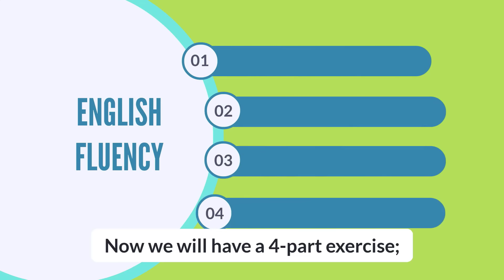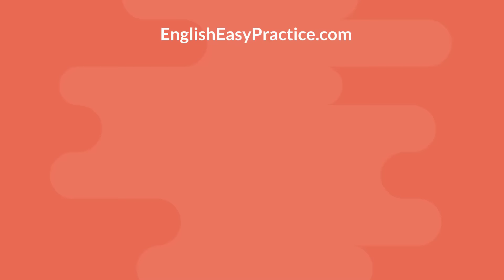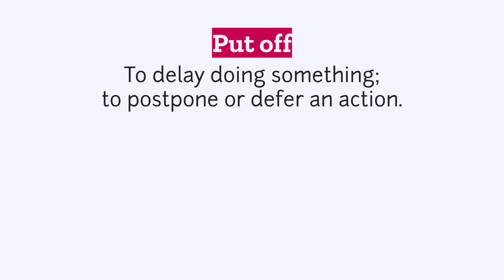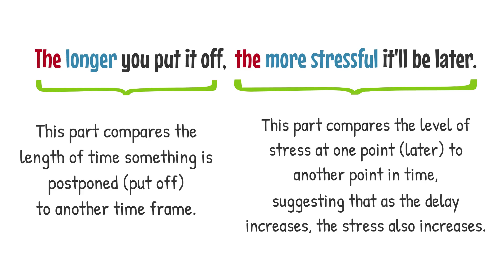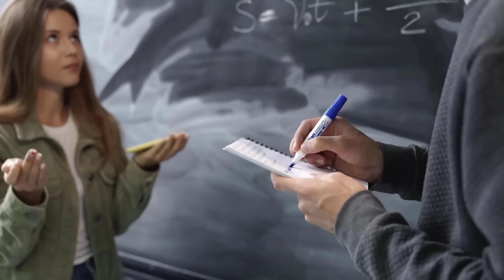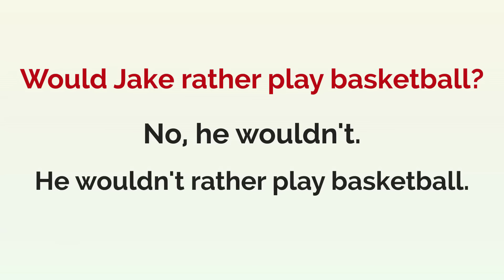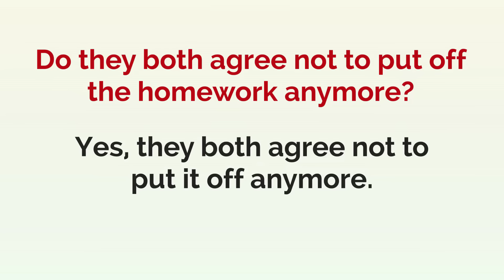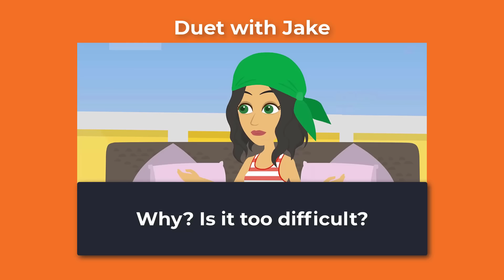Learn English Speaking with Easy Shadowing English Conversation Practice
Welcome to our English-speaking practice video featuring easy shadowing English conversation practice! If you're an intermediate or advanced English learner looking to improve your speaking skills, you're in the right place. This video is designed to make shadowing conversations simple and effective.

In this video, we'll guide you through easy shadowing exercises to enhance your English speaking:

1) Listening to Conversations: You'll listen to clear and understandable conversations between native speakers. This will help you grasp the flow of English conversation and familiarize yourself with common phrases and expressions.

2) Vocabulary Building: Throughout the conversation, we'll introduce new words and phrases at a manageable level. You'll learn their meanings and hear them used in context, practically expanding your vocabulary. You will also learn English grammar with many example sentences at the end of this section.

3) Interactive Practice: We'll include interactive practice sessions where you can participate in dialogues, answer questions, and engage with the content. This will further reinforce your speaking skills and comprehension.

4) Shadowing Technique: We'll introduce you to the shadowing technique, where you'll repeat sentences after the speakers in the conversation. The sentences are structured to be easy to understand and repeat, making it ideal for intermediate learners.

5) Speaking Confidence: By practicing shadowing, you'll boost your speaking confidence. The easy-to-follow conversations and repetition will help you improve your pronunciation, intonation, and overall speaking fluency.

6) Consistent Practice: Consistency is key to progress. We recommend practicing shadowing regularly, ideally daily or a few times a week, to see noticeable improvements in your English speaking abilities.

Join us on this journey to improve your English speaking skills with easy shadowing practice. Let's start speaking English confidently together!

Time stamps of this video:

00:00 - Learn English Speaking
01:10 - English Listening Practice
03:04 - Learn English Vocabulary & Grammar
05:49 - English speaking practice (listen-and-answer)
10:35 - English shadowing practice
13:22 - Improve spoken English